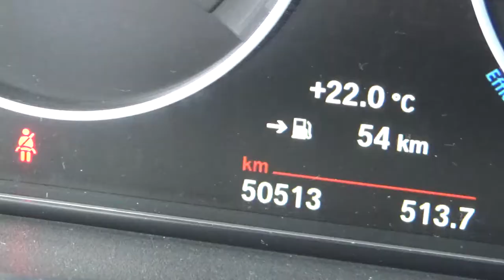BMW / 318i Sport Line Automático / 2018 - JFG47092